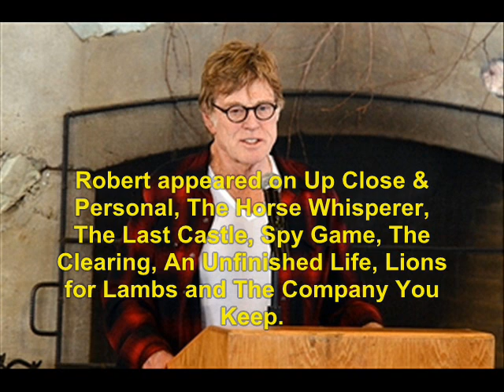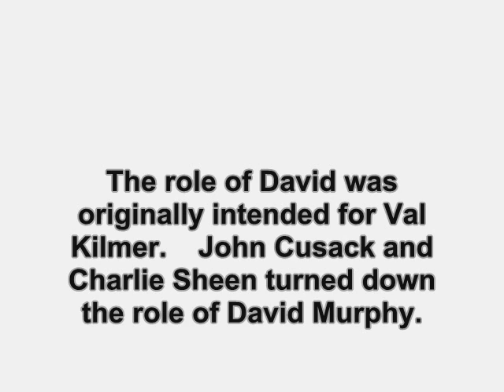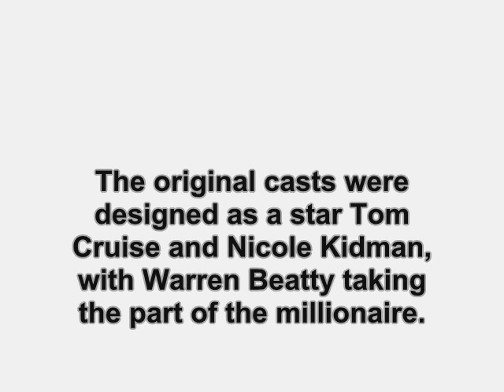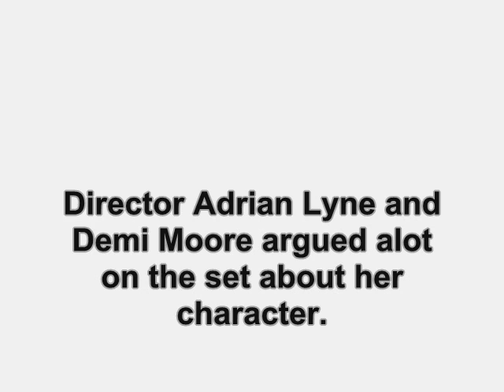Indecent Proposal (1993): Where Are They Now?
find out what ever happen to the 1993 film,  Indecent Proposal.    No sound due to copyright.